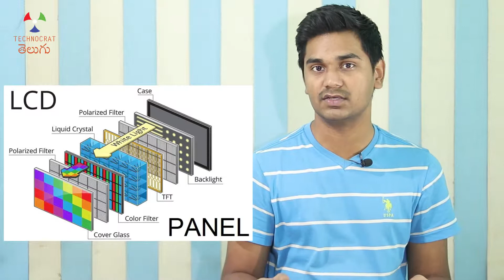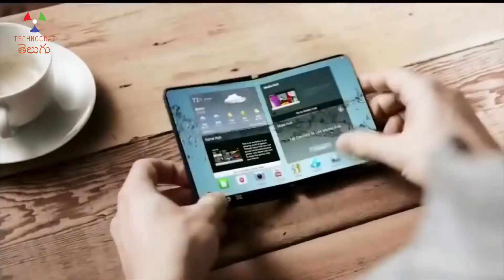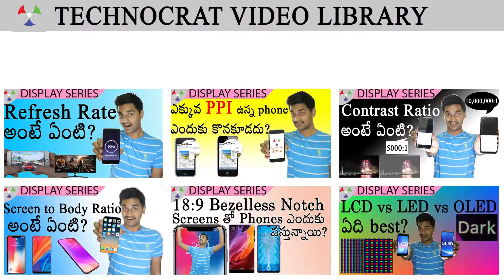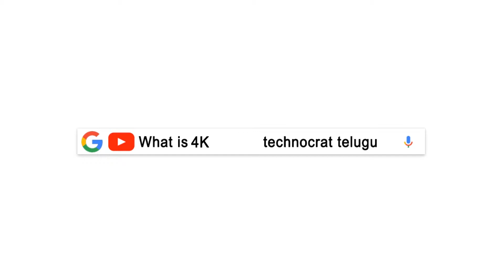TRANSPARENT and FLEXIBLE Displays – The Future of Mobile Phones!? | TCT_Display_Series 22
Earlier when we did not have leaks and rumors about the new iPhones, each time there was a speculation that the next phone would be transparent or Flexible. There is nothing wrong in expecting so because the initial iPhone was a sensation. Touch screen technology was available for an affordable price and original iPhone was a huge success. Even now, we have OLED screen that can be transparent and bend and Li polymer batteries that are flexible. Why are we still not getting Flexible phones in the market? Let’s explore in this video.